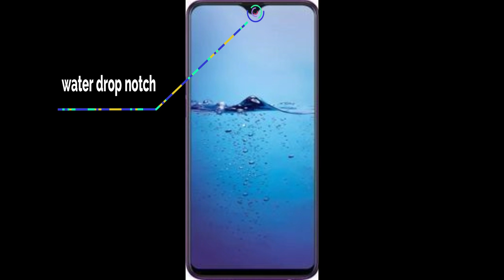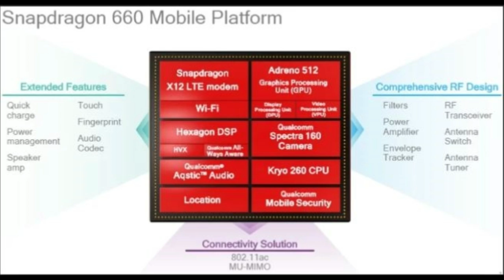Realme 2 Pro Revealed - first look,Specifications,Price by TechTalk with Suro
Launch Date :- September 27, 2018
Brand:- RealMe
2 clips are taken From "Technical Guriji"